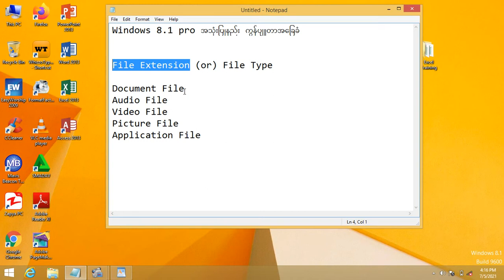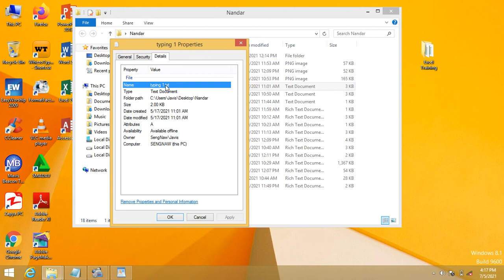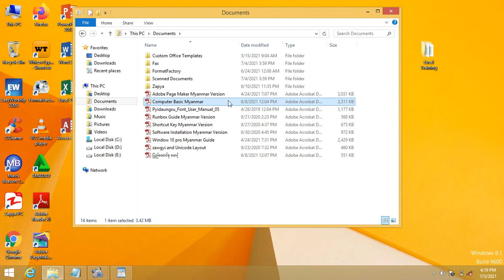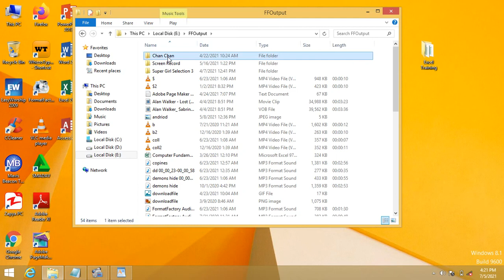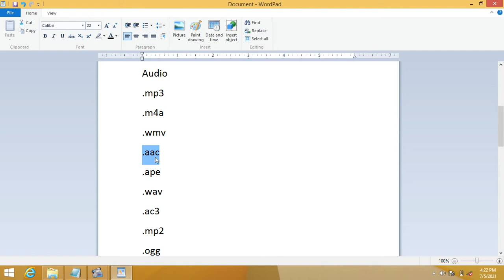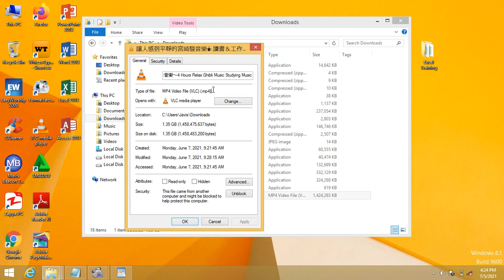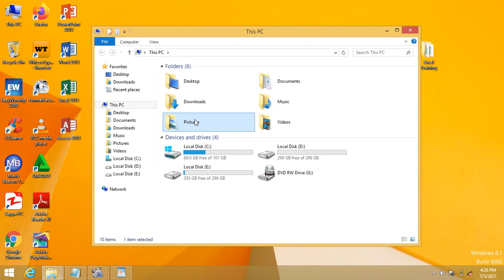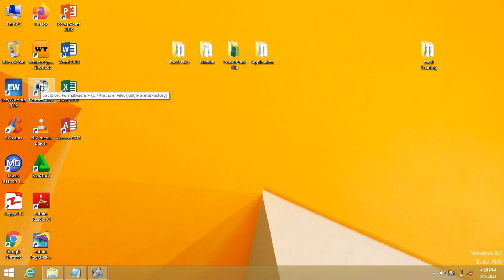Window 8.1pro မှာ File Extension အကြောင်း မြန်မာလိုသင်ခန်းစာ-၉